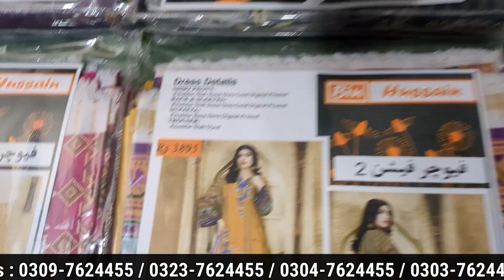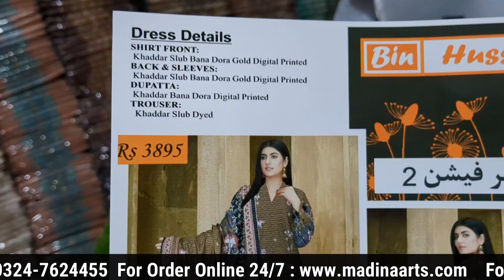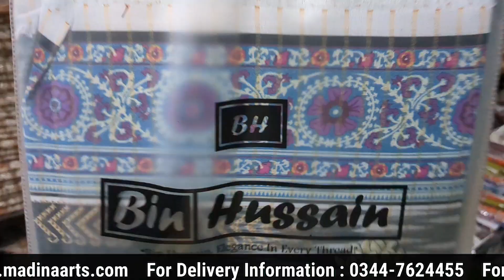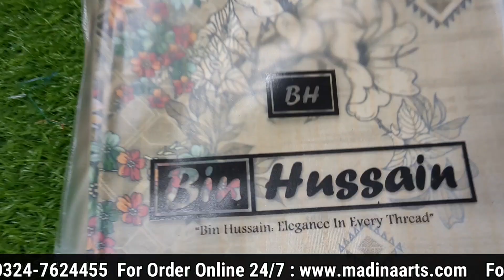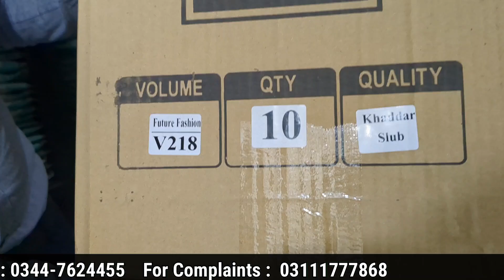Bin Hussain Original Brand Digital Slub Khaddar With Digital Slub Dupatta Box Packing | Vol 218 A&B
11-11 Sale Offer

MADINA ARTA FAISALABAD

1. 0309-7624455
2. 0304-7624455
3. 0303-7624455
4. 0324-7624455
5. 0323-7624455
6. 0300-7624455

                                        FOR INFORMATION

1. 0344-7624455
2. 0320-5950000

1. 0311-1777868